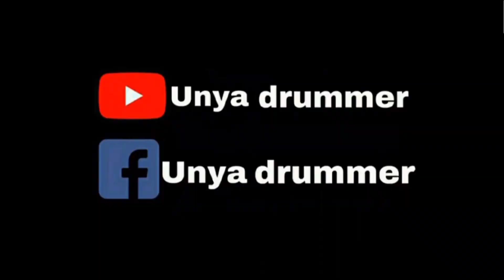24K Magic - Bruno Mars (Drum cover)